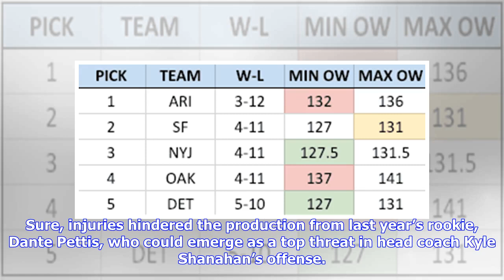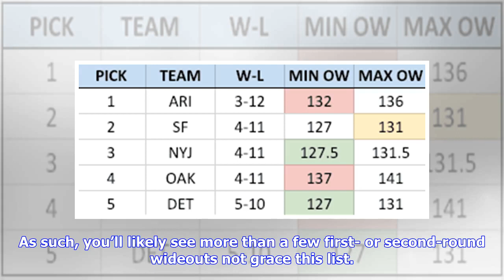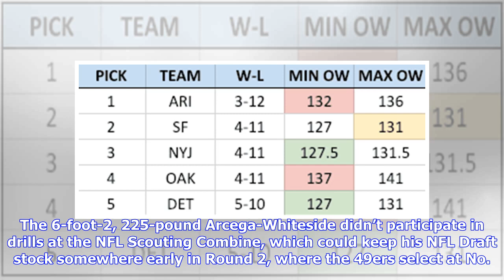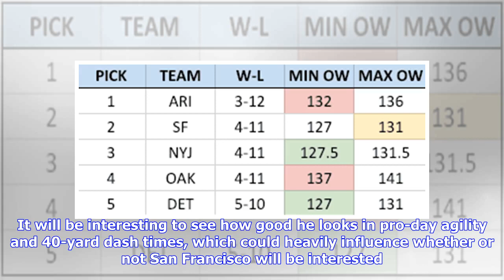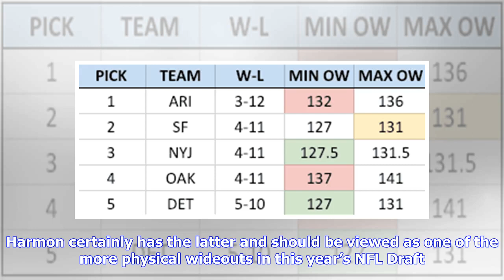49ers 2019 NFL Draft needs: Power ranking top 5 wide receivers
49ers 2019 NFL Draft needs: Power ranking top 5 wide receivers
49ers 2019 NFL Draft needs: Power ranking top 5 wide receivers

COLUMBIA, MO – SEPTEMBER 9: Deebo Samuel #1 of the South Carolina Gamecocks waits with teammate to take to the field prior to a game against the Missouri Tigers in the first quarter at Memorial Stadium on September 9, 2017 in Columbia, Missouri. (Photo by Ed Zurga/Getty Images)With relatively few options on the free-agent market, the San Francisco 49ers will likely use one of their six picks in the 2019 NFL Draft to grab a wide receiver. Possibly as high as the second round, as Niner Noise’s Jer...